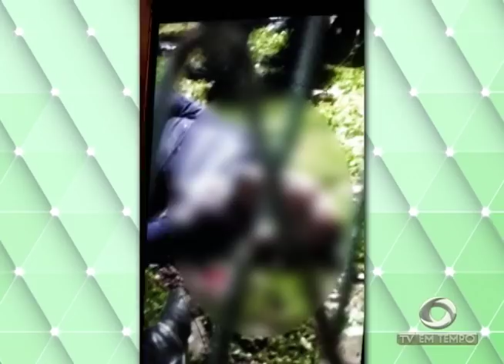CHACINA NA COMPENSA! 6 pessoas morreram e 9 ficaram feridas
05º BLOCO AGORA 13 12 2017 - CHACINA NA COMPENSA!
6 pessoas morreram e 9 ficaram feridas